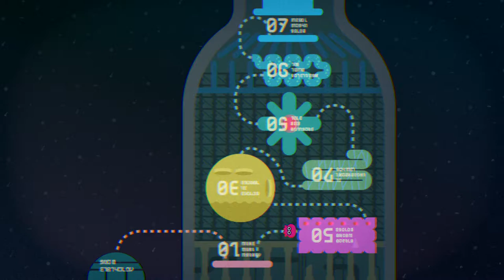Splatoon 2 Octo Expansion: One More Thang!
We want the filter that our Octoboy uses when he snaps a selfie!

Break and Bounce Station: We got the last thang! Feels like we took our sweet time getting up to this end of the Deepsea Metro but we did it.
Oh man we are making our way across a literal "Body" of ink!

Coccyx Phase: The tailbone, since we've never had occasion to say it out loud we get a little self conscious about pronunciation . Lots of connecting platforms a cycles...I didn't expect a stealth area in a Splatoon game, but they do it well.

Villi Phase: Villi are threadlike things that help nutrient absorption...we get some kicking tunes and a weapon. Check out their Japanese concert from earlier this year!